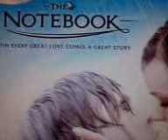The Notebook is sad, but is it THIS sad?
Sister hysterical after watching The Notebook for the first time...